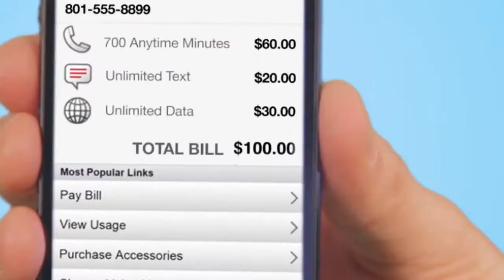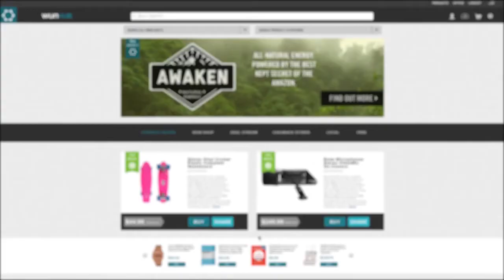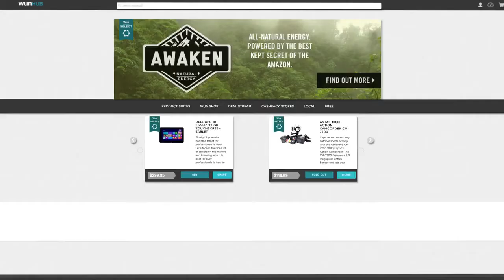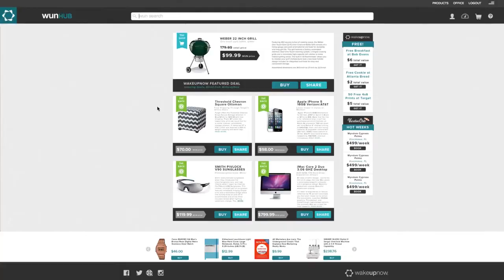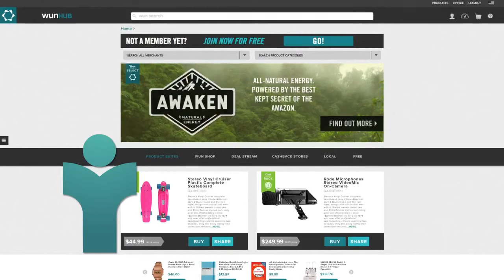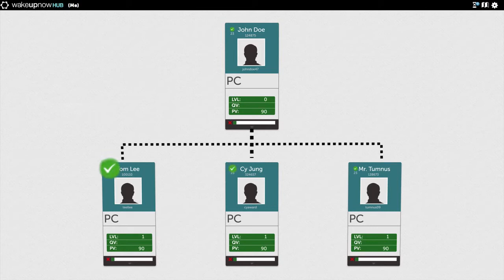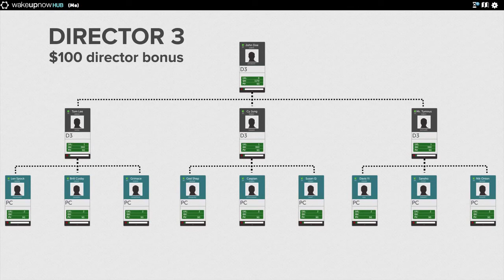* Best Business Opportunity Online * WakeUpNow Full Breakdown Video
With the Help of our team training and support Wakeupnow will pay you a Monthly residual income starting at $600 a month While you enjoy your savings.
Wake Up Now Explained! Dont JOIN WakeupNow Until YOU watch This WUN Review

as an IBO with Wake up Now You will have a tax advisor app, Debt Consolidation, and be able to write off home/business expenses such as gas, phone bills, cable/internet and much much more with our Hub.

Join WakeupNow Today and Learn how to Make money online, How to Work from Home and How to Build a business online. Wake up Now is the Best Opportunity that can change your life in less than a year with our team help and team support